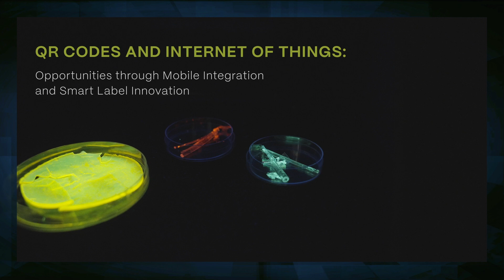Ep 12 | Rute André - QR codes and internet of things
Rute André, a full professor at CICECO, and her team have spent over 20 years researching light-emitting materials, focusing on enhancing light emission and utilizing low-power excitation sources like commercial LEDs and smartphone flashlights. They are now developing a product that creates unique, non-clonable tags for product identification.

These tags are formed by depositing luminescent materials, which display a random, unrepeatable pattern when illuminated. This technology is crucial in combating counterfeiting, a practice with significant societal consequences, including health risks, unregulated labor, and environmental pollution.